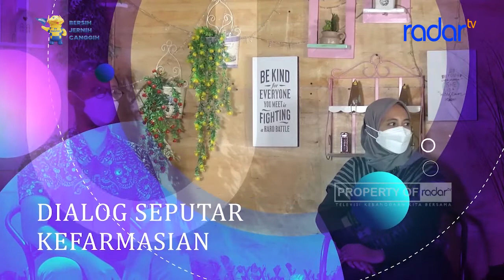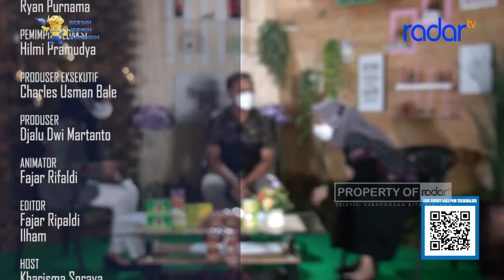WASPADA OBAT TRADISIONAL ILEGAL || SEMANGAT PAGI LOKA POM DI KOTA TASIKMALAYA